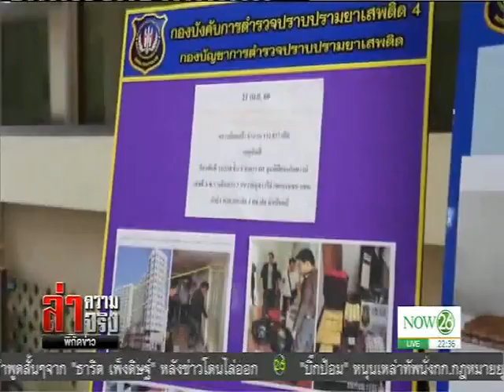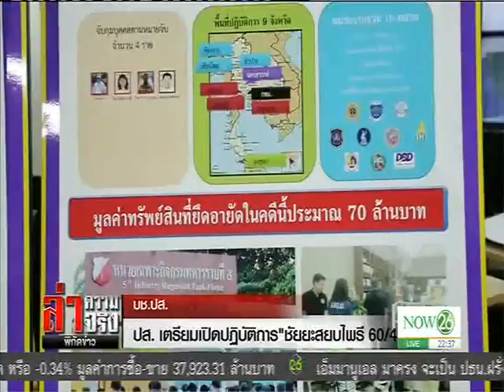News รวบเพิ่มแก๊งค้ายามาเลเซีย เอี่ยว "ไซซะนะ"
ล่าความจริง พิกัดข่าว : รวบเพิ่มแก๊งค้ายามาเลเซีย เอี่ยว "ไซซะนะ" "NOW26" 24-04-60